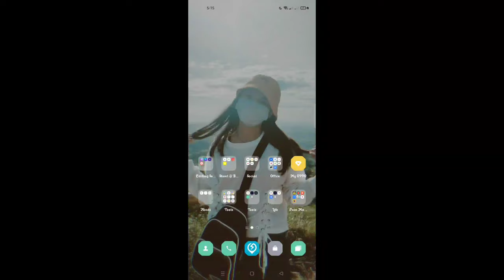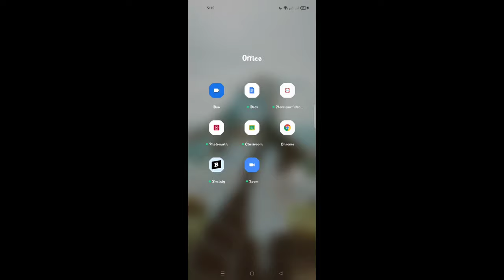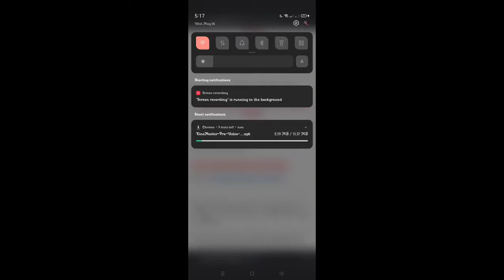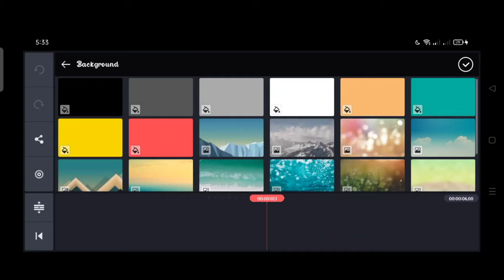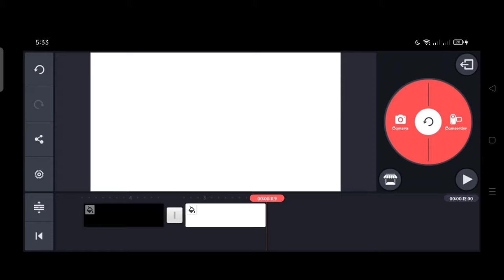HOW TO REMOVE KINEMASTER WATERMARK WITHOUT USING AC MARKET ON ANDROID | 100% LEGIT | Eunice Dagal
You can also comment if you have any suggestions to my next vlog.